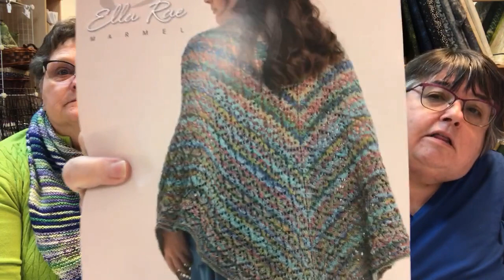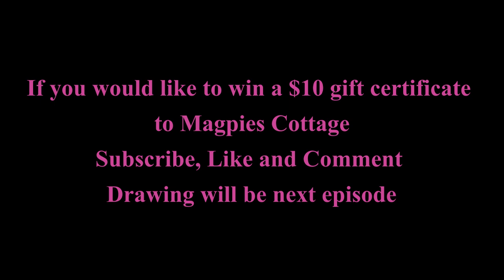Magpies Cottage - knitting podcast 80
Amy and Joanne talk about all their fiber crafts.

knitting, crochet, weaving, sewing, quilting